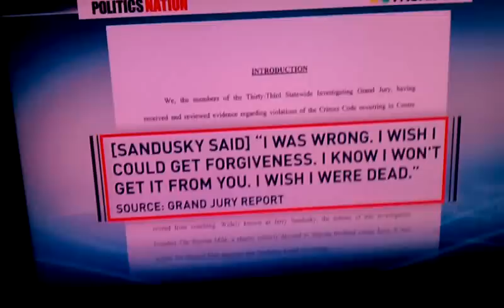Penn State Scandal (Wendy Murphy Goes HAM)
Wendy Murphy goes in on penn state